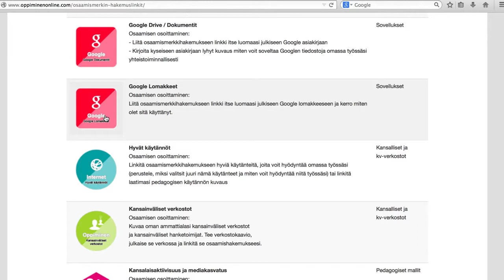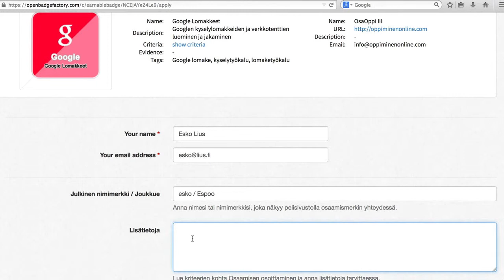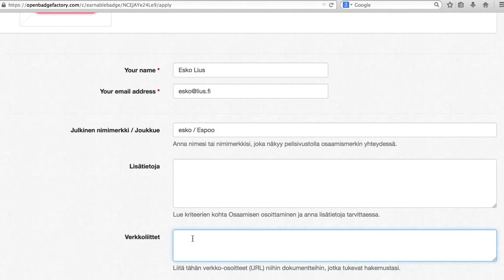Osaamismerkin hakeminen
Hae tunnustusta tvt:n opetuskäytön osaamisellesi: OppiminenOnline.com